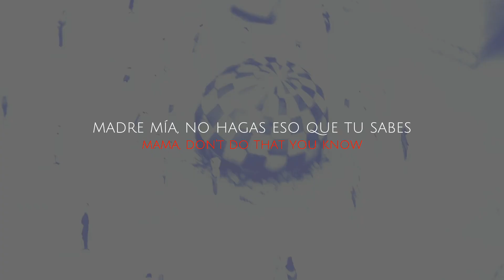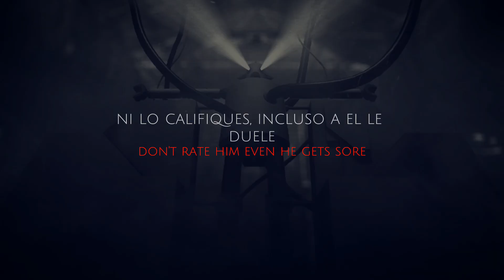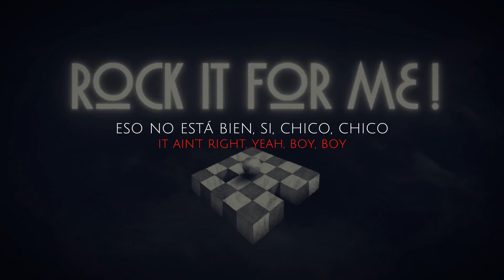Rock it for my - Caravan Palace [sub español y lyrics]